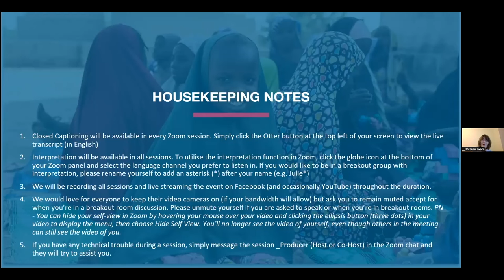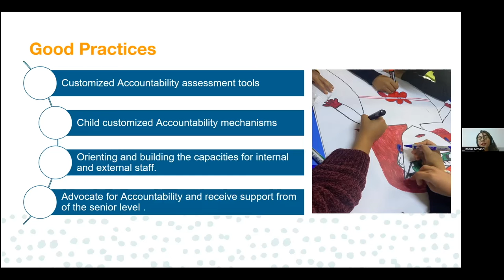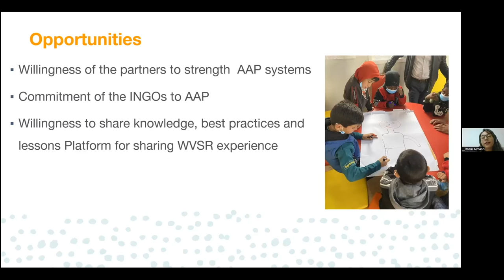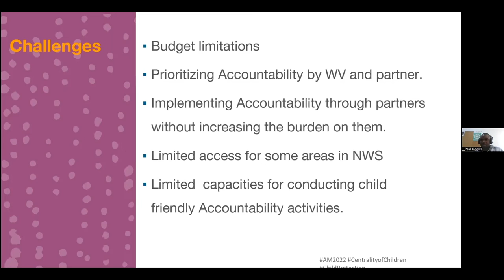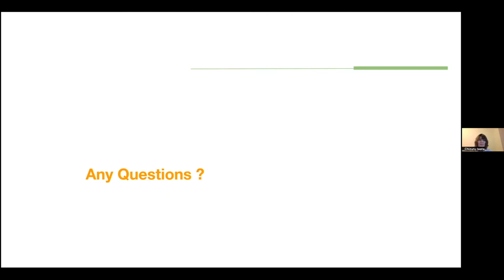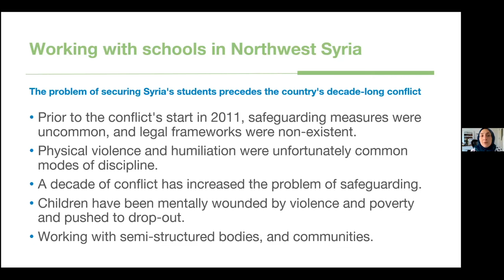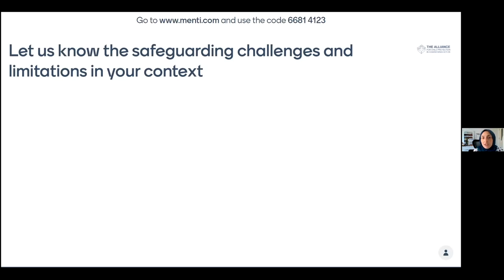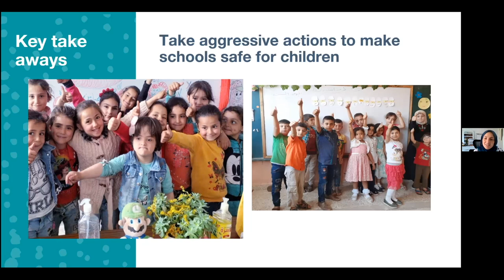Arabic - SPP 4. Improving impact through strong child-friendly accountability & feedback mechanisms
This Strategic Priorities in Practice session was facilitated by Chizuru Iwata. The following speakers presented on their topics relating to Improving impact through strong child-friendly accountability & feedback mechanisms:

Alaa Rajaa Mughrabieh & Kouteba Alkhalil: lmproved safeguarding systems to improve accountability to children in Northwest Syria

Paul Kiggwe & Reem Almasri: Listening to Children's Voices in the World Vision Syria Response: Good Practices, Opportunities, Challenges and Lessons Learnt